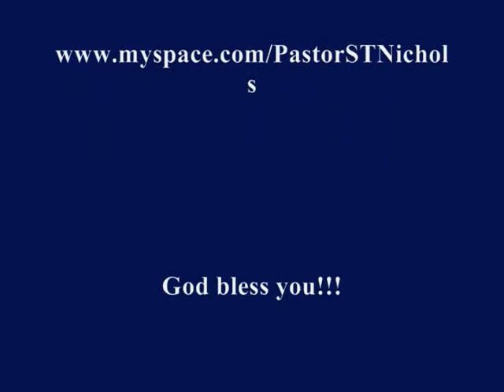A True Sacrifice Part Four